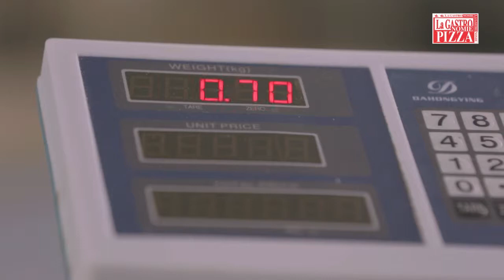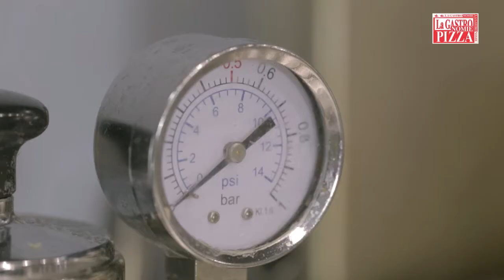Gastro soupe TAMATAVE 22 février 2017